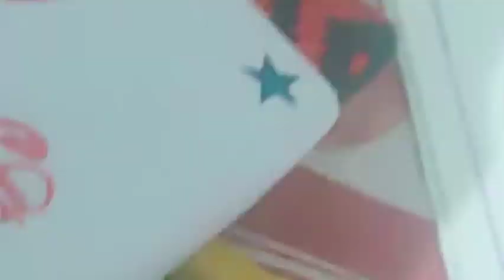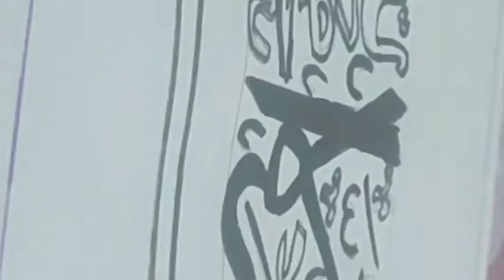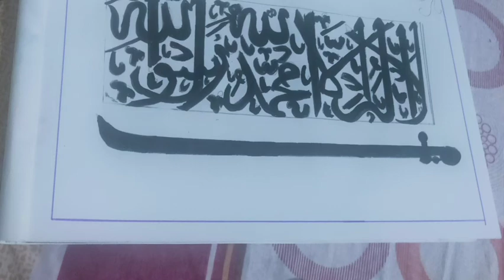this is my favorite calligraphy shahathath kalima subscribe